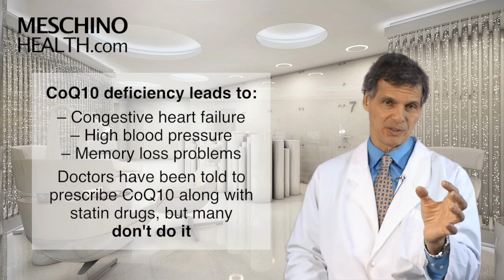Optimal Living Program Chapter Five: Statins and Other Drugs Deplete CoQ10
Learn how statin and other drugs deplete the body of CoQ10 leading to heart and memory problems.